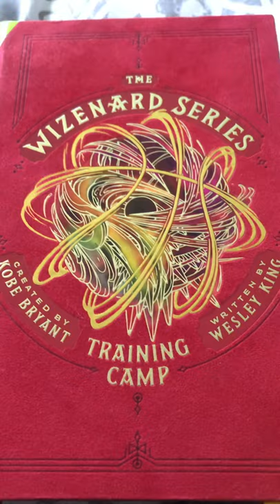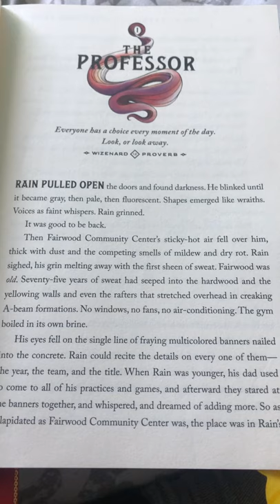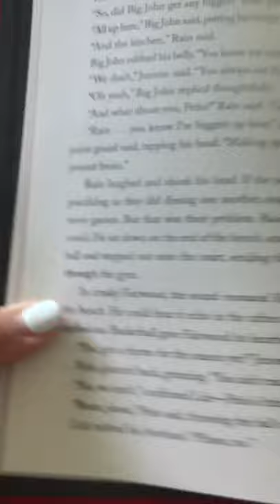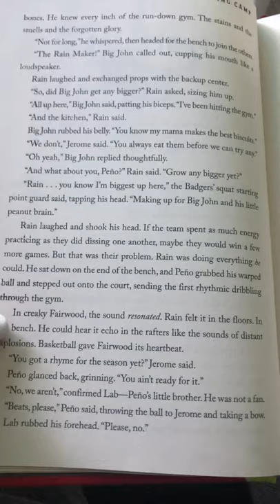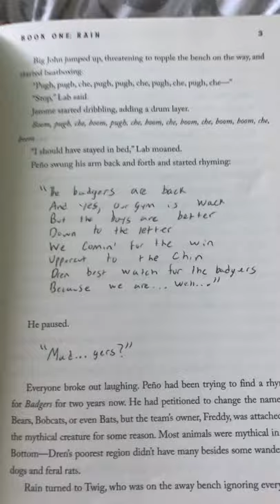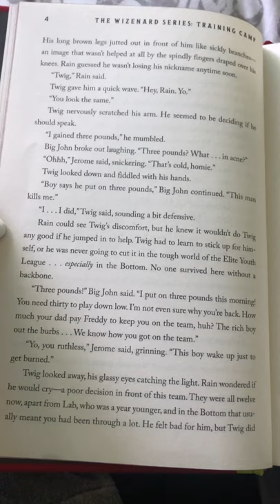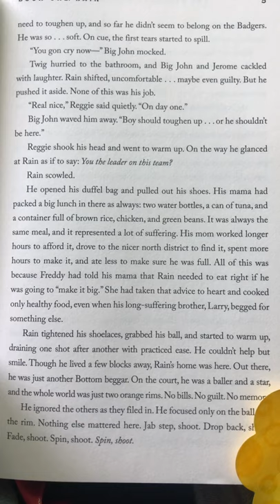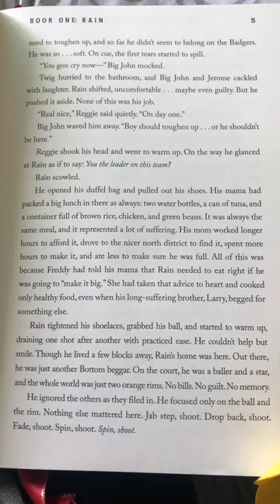Kobe Bryant’s Training Day Book 1 of the Wizenard Series